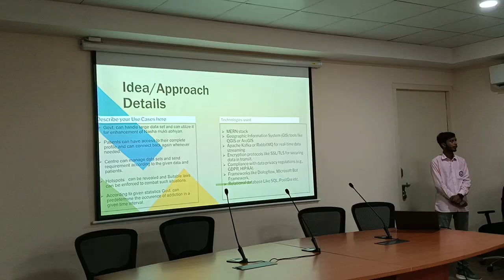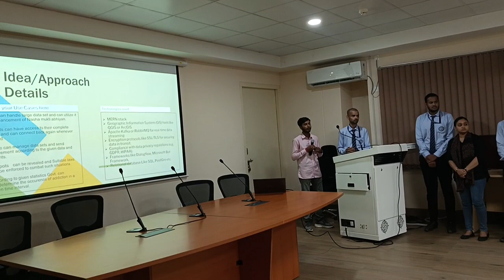DR. SHYAMA PRASAD MUKHERJEE UNIVERSITY, RANCHI-834008 INTERNAL HACKATHON-2023